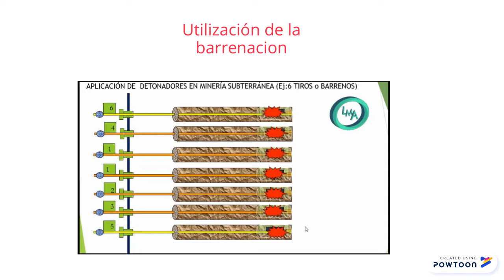Barrenos en la minería